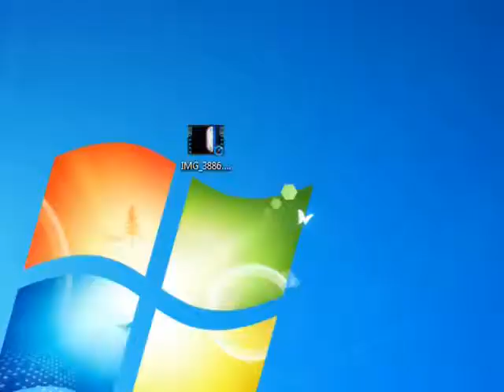Let's Play Tales of Symphonia with 3 players Part 68!- Celcius and Mithos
Hey guys! Yggdrassil93 here with another episode of Tales of Symphonia. Today we continue through the Ice Temple and take on Celcius. After that we head through the Ice Temple and take on Celcius again!!! Then we witness an unsettling scene in Ozette and meet a new friend!